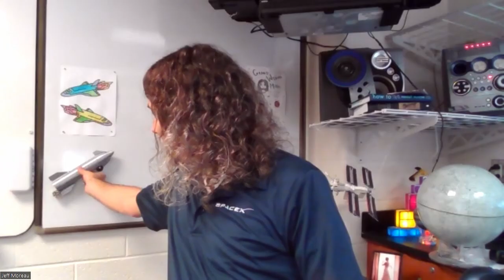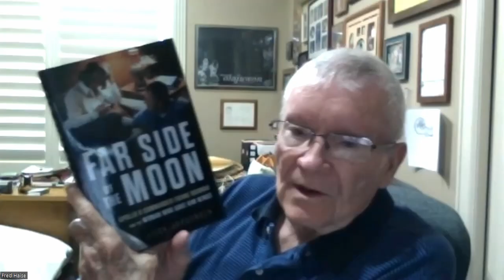Physics Interview with Apollo 13 astronaut Fred Haise!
Recorded after school on May 4, 2022 for my physics classes.

Fred Haise is an incredibly accomplished astronaut with the following credentials:  He graduated from high school early and first did flight training with the Navy, before switching to fly fighter jets for the Marine Corps.  A few years later, he was a tactical fighter pilot for the Air Force.  Then after that, he became a NASA test pilot and was selected as part of the early astronaut program.  He was part of the backup team for Apollo 8, 11, and 16... and he did a harrowing lap around the moon in Apollo 13 that took him further from Earth than any human has ever been.  He worked on the space shuttle program with NASA and was the first to land a space shuttle as they were working on getting it ready for orbit.  After more than 20 years with NASA, he retired and started working in the private space sector with Grumman, before they were Northrop-Grumman.  He oversaw countless projects there for almost 20 years and now he spends a lot of time advocating for STEM education and space awareness, informing people largely through the Infinity Science Center in Mississippi and speaking at special engagements.  His list of additional medals and accolades is incredible... including the Presidential Medal of Freedom, NASA's Distinguished Service Medal, and NASA's Exceptional Service Medal.  AND... he just wrote a book released last month called "Never Panic Early" that I thoroughly enjoyed reading.
Jeff Moreau is a high school physics teacher in Kennett Square, Pennsylvania